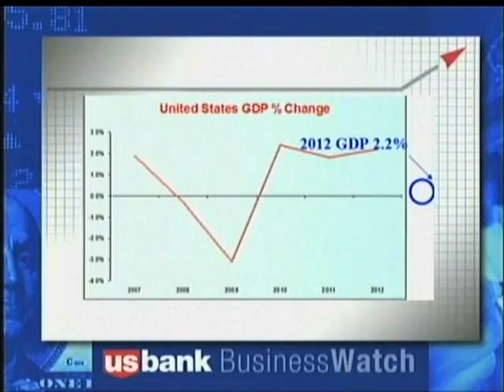Economic 360: February 10, 2013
Economic 360 Segment from US Bank Business Watch presented by the Cincinnati Business Courier.  Original air date:  February 10, 2013